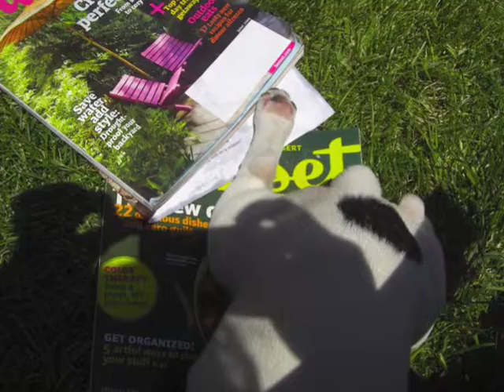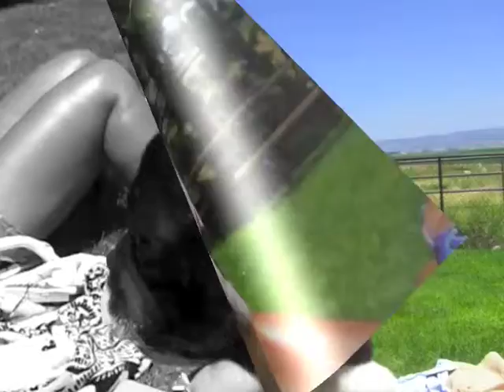bienvenue Amélie! Photos